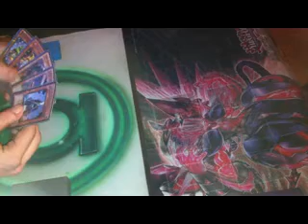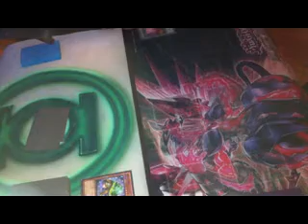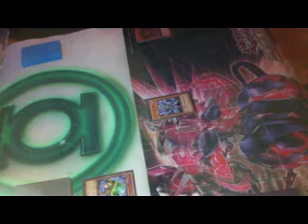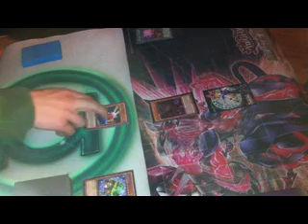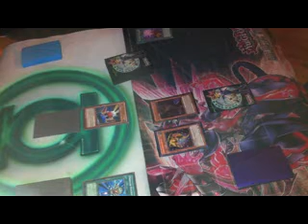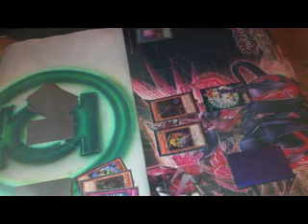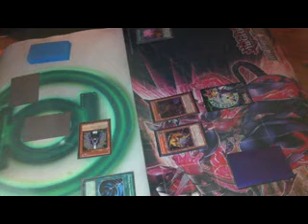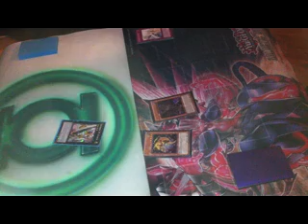GemKnight vs GemKnight-Fiend